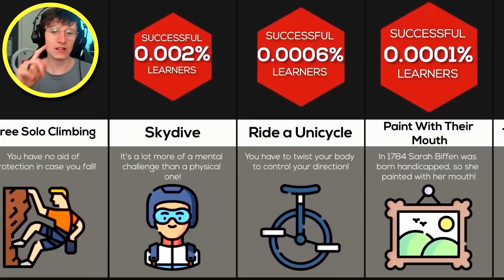JackSucksAtLife can ride a UNICYCLE?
Do you have an idea for a JackSucksAtClip's video?